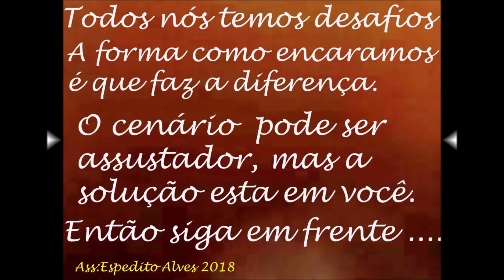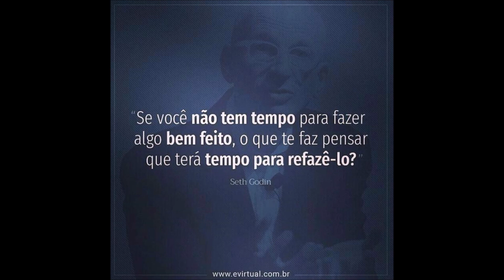Antenas dual Band com tecnologia 100% nacional mais sinal SERGTECH SERGTEC